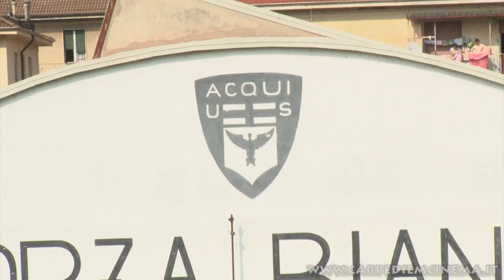ACQUI TERME - Acqui Calcio vs Sancolombano 2 - 1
ACQUI TERME - 28 Settembre 2014 Acqui Calcio vs  Sancolombano 2 - 1